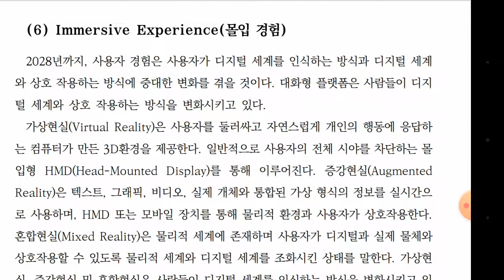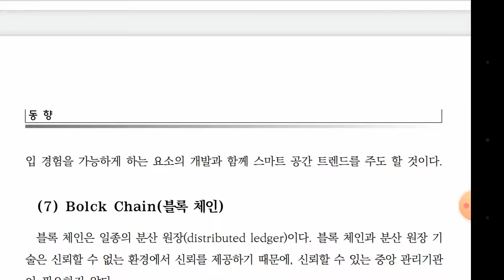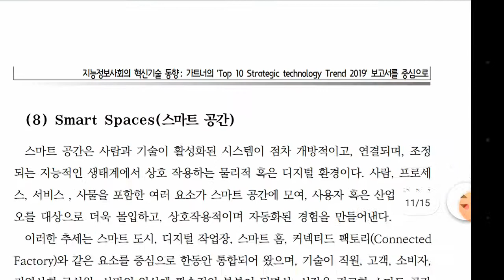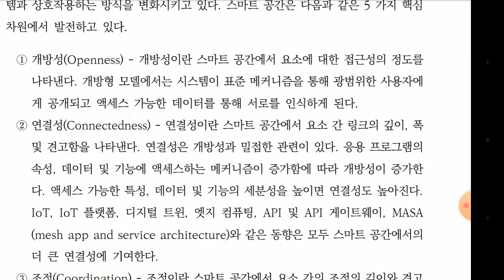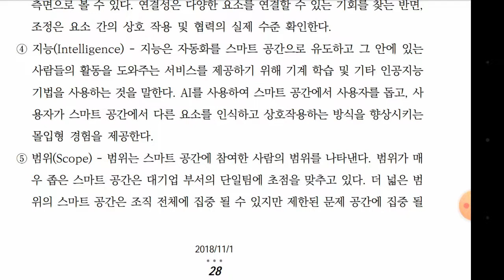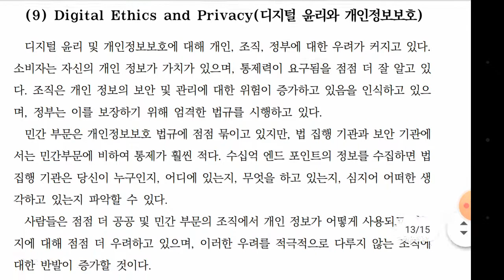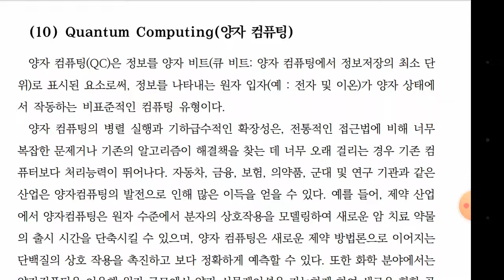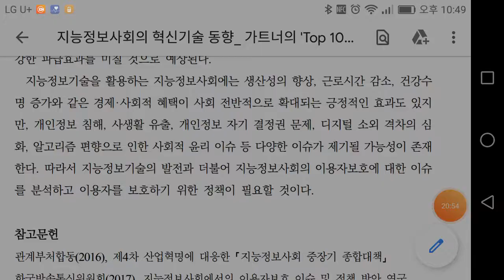지능정보사회의 혁신기술 동향 2/2 : 가트너 2019' 10대 전략기술